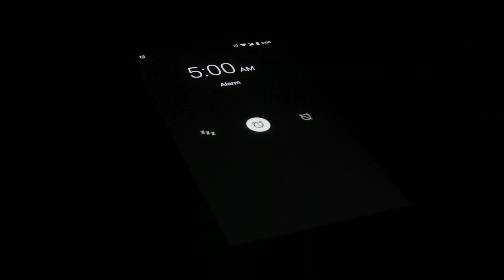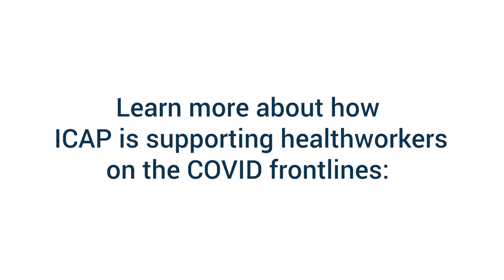A Day in the Life with Nurse Betty | ICAP in Kenya (A video by Mercy Boke and Stephen Odhiambo)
As countries in sub-Saharan Africa race against the clock to ready public health systems before an expected rise of COVID-19 cases, health workers like Nurse Betty Aketch Onyango are playing critical roles amid the outbreak. Follow a day in her life to learn how she and her community are preparing for COVID-19.

Nurse Onyango works at the Jaramogi Oginga Odinga Teaching and Referral Hospital in Kisumu, Kenya, where she provides specialized care and treatment to people struggling with addiction. The ICAP-supported facility serves as a regional center of excellence, providing high quality HIV care and serving as a model center for the management of complex and advanced HIV disease and related conditions, including the treatment of people who inject drugs.

Following their graduation from an ICAP-sponsored photography workshop in 2018, young photographers Mercy Boke and Stephen Odhiambo followed Nurse Onyango to document a day in the life of the nurse and religious community leader during the midst of the global COVID pandemic.

A global health leader since 2003, ICAP was founded at Columbia University with one overarching goal: to improve the health of families and communities. Together with its partners—ministries of health, large multilaterals, health care providers, and patients—ICAP strives for a world where health is available to all. To date, ICAP has addressed major public health challenges and the needs of local health systems through 6,000 sites across more than 30 countries.